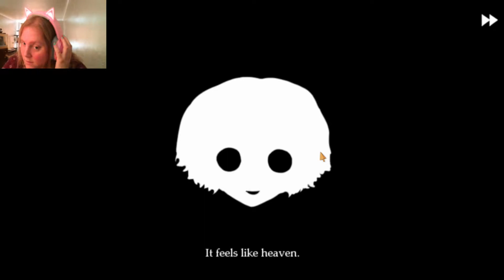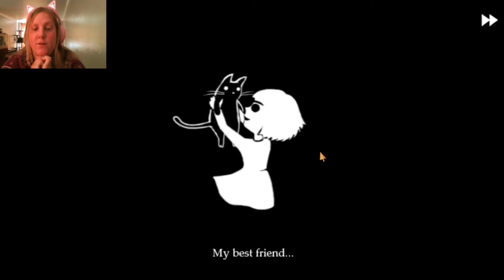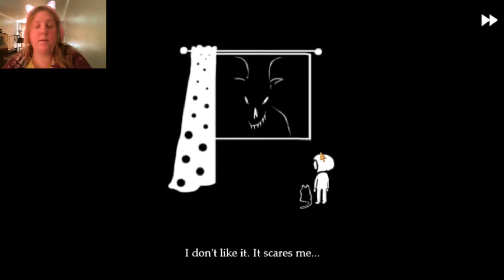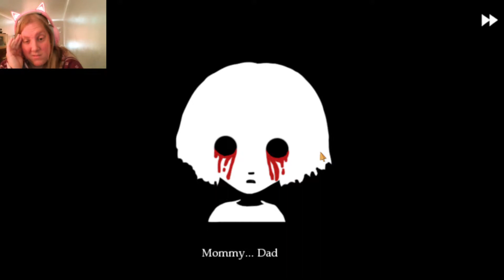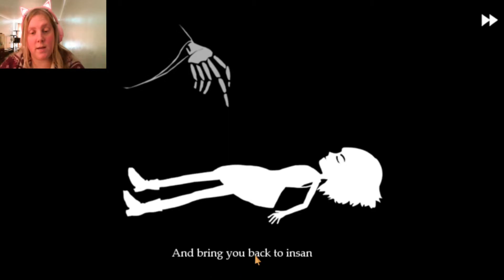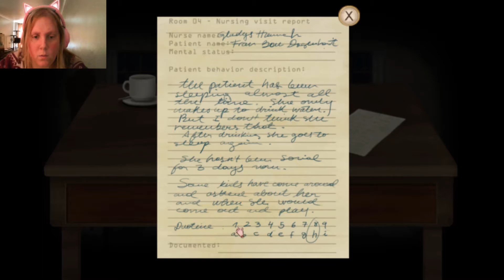Into the mad house - Fran Bow - Part 1